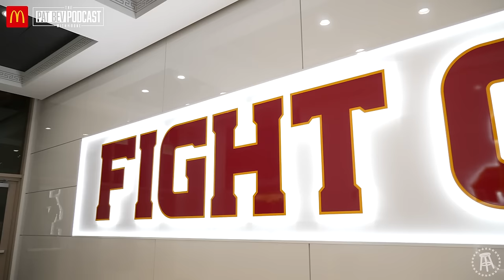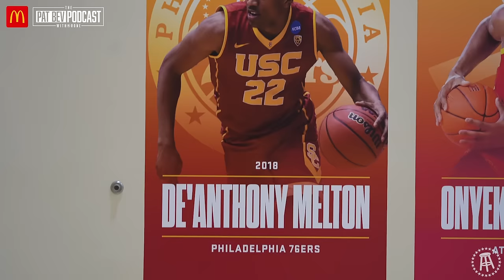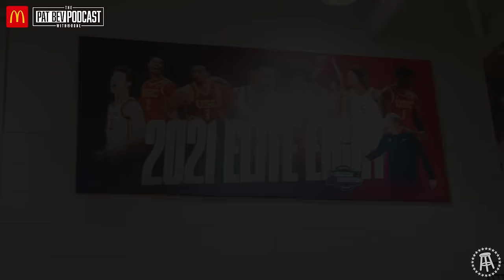Been A Wild 2 Weeks For Pat Bev - The Pat Bev Podcast with Rone VLOG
Stool Scenes meets Pat Bev Pod. Behind the scenes of Pat Bev's first day on the job in Milwaukee with Damian Lillard, Giannis and the rest of the Bucks. We revisit when Pat dropped in on Dave Portnoy, Big Cat and our new friend Mantis as they attempted to make 41 consecutive free throws. All Star Break was spent in LA, getting some shots up at USC and working out for a few days to escape the madness. Make sure to watch all the way thru for an exclusive peek at an unreleased Rone track 👀

-- McDonald's: Try McDonald’s best burgers ever at a McDonald’s near you.

All original beats by @wixbeats